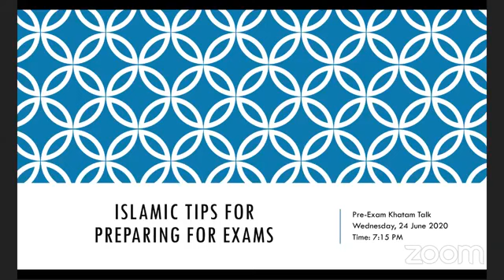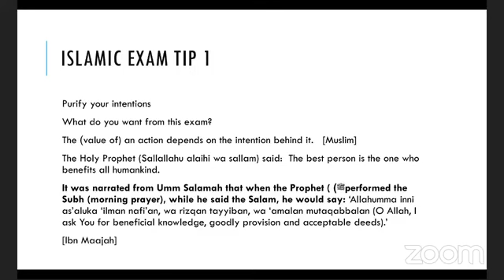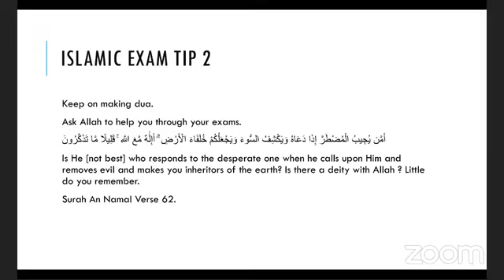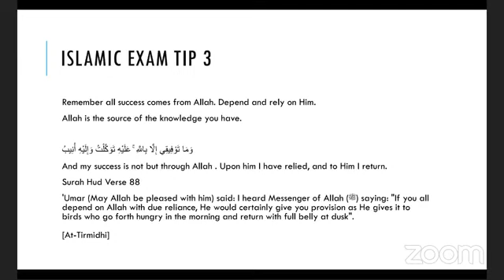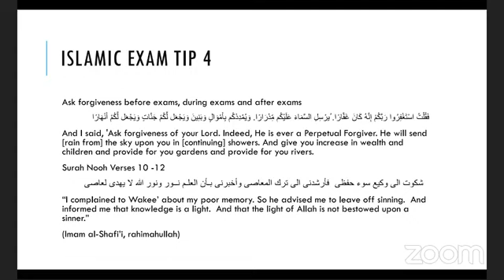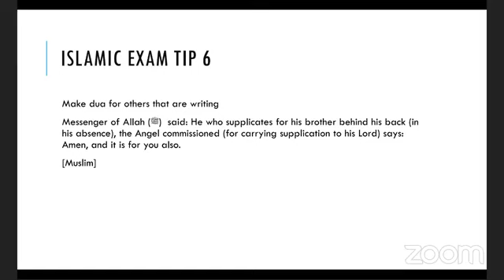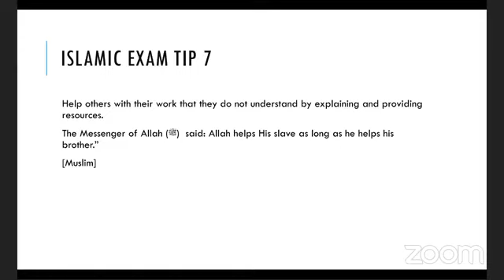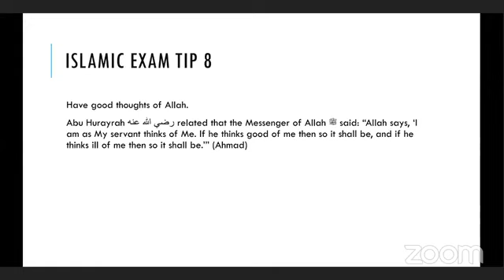Islamic tips for exams | Sh Khalid Abduroaf